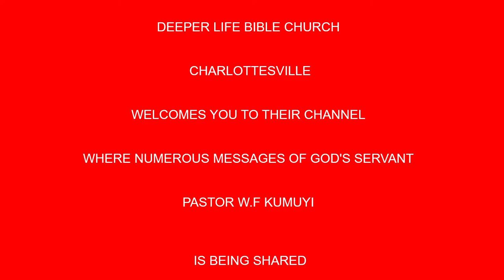VESSELS OF HONOUR BY PAS W F KUMUYI